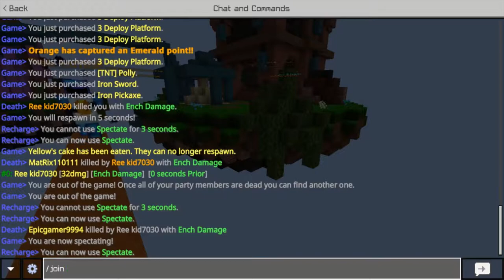40 Sub Special! Cake wars with Shae!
me and shae decided to play cake wars together. Pretty solid.